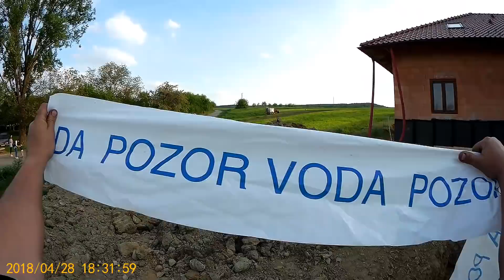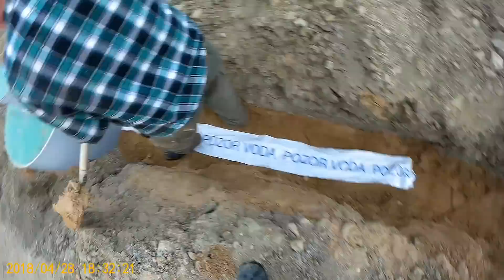Český BagrVlog #1-18 "Zasypání vodovodu"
Zeppelin ZR35